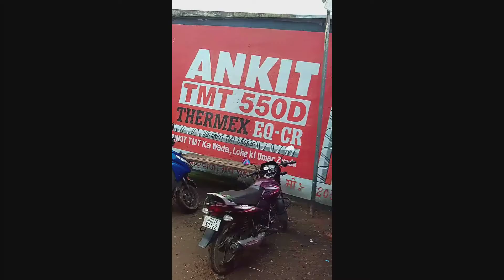feeling#viral sub subscribetomychannel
video hilight
feeling#viral